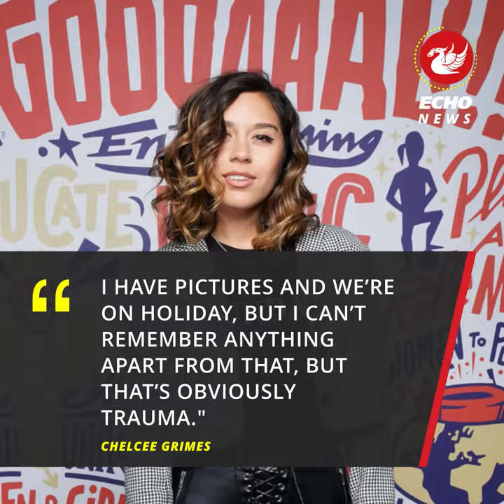Who is Chelcee Grimes: Footballer's tragic past and relationship with Christine McGuinness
Chelcee Grimes has enjoyed a busy 2022.

The 30-year-old footballer hails from Liverpool and played at both Liverpool Ladies, Everton Ladies and Tranmere Ladies. Away from the pitch, Chelcee has also forged a successful career as a songwriter - and worked on tracks by Kylie Minogue and Dua Lipa.

She took to Instagram over the weekend in disbelief to reveal songs she had worked on had received millions of streams on Spotify Wrapped. She said: "Over 265million in 2022 (considering I’ve been on tv more than I’ve been in the studio) is just CRAZY!!"